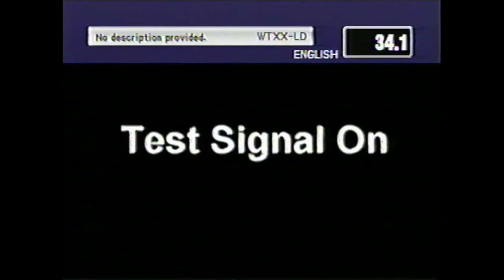WTXX-LD 34 Diarrhea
VCR Recorded from: GE VG2051